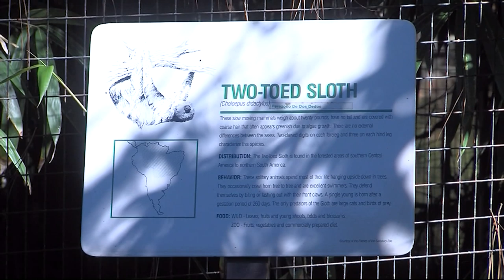The Salisbury Zoo Gives Us An Update on The Two New Members Of Its Sloth Family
The Salisbury Zoo has welcomed two new members to its sloth family. Two baby sloths were born to two different mothers in July. We get an update on how the tree-dwellers are doing.